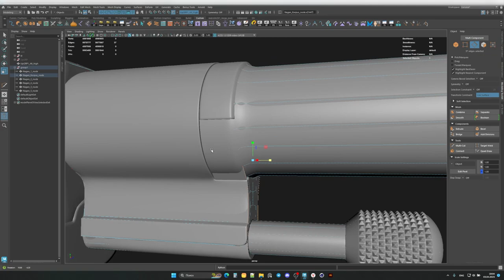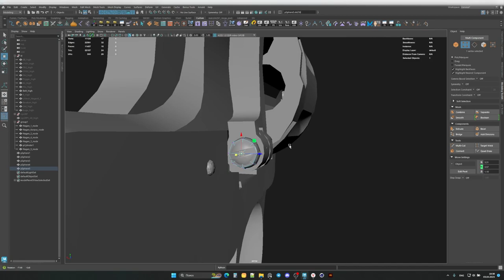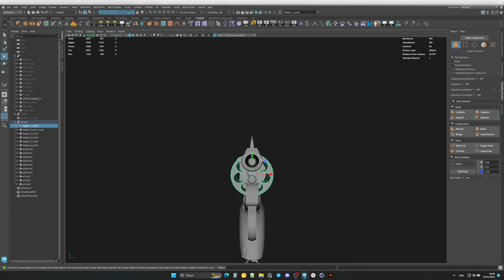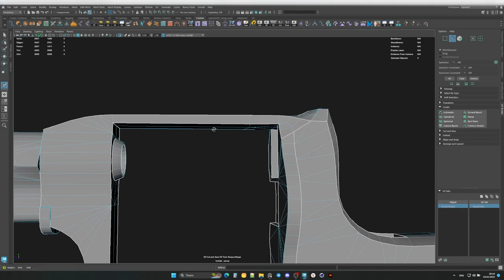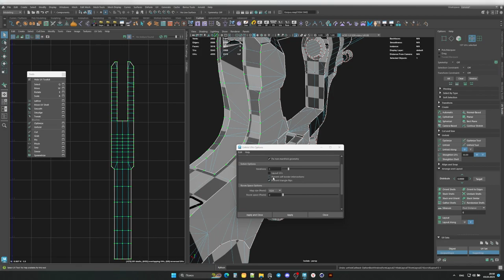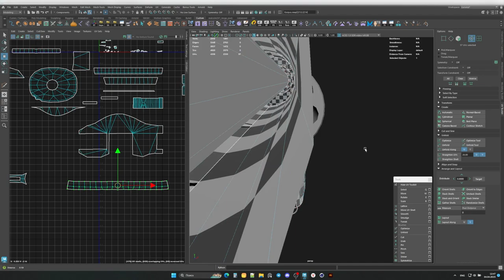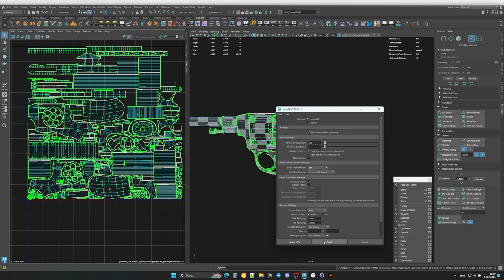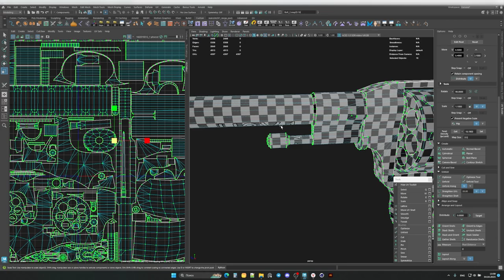Part 19 - Speed Art | UV a Realistic Nagant Revolver in MAYA